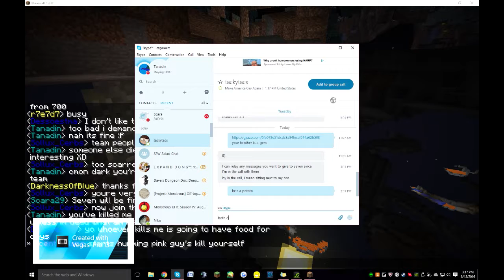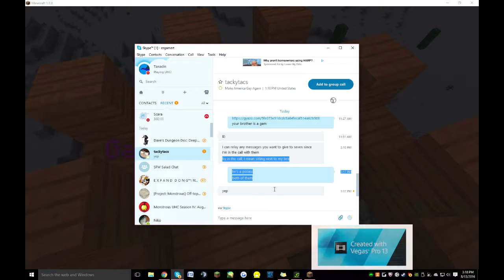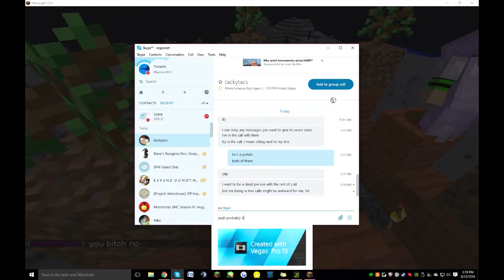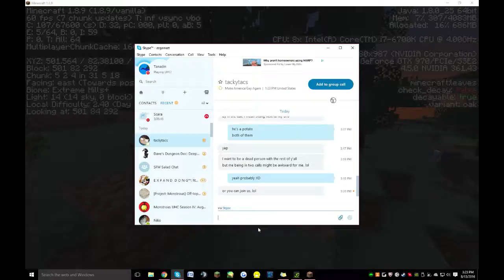Project: Monstrous UHC S4E9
Welcome to Project: Monstrous UHC season four! In this season, we went in up against each other in duos, and for once had very few difficulties in setup.

Once again, sorry about the watermark, nothing I can do about that.